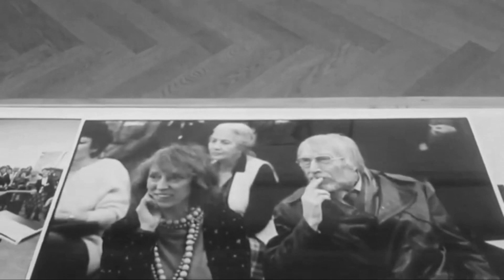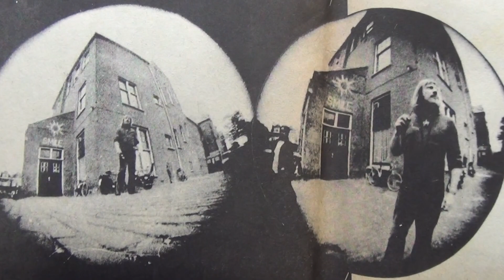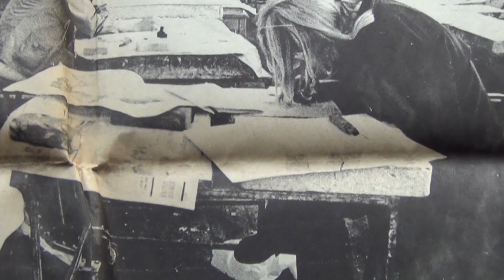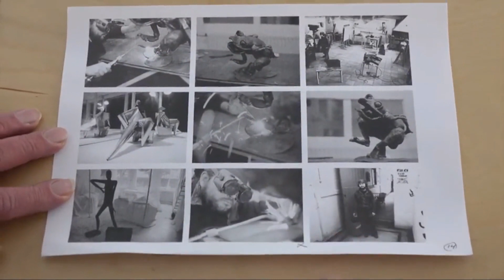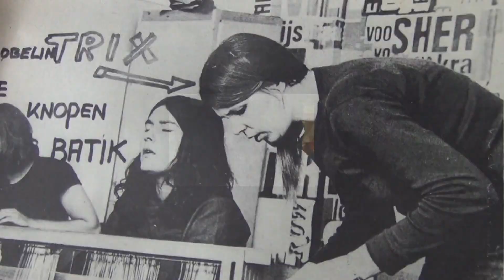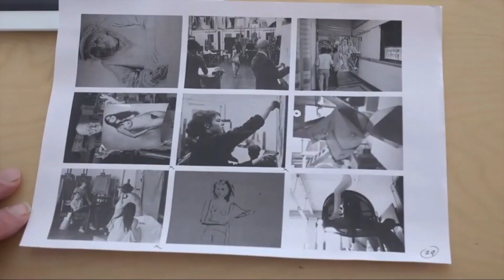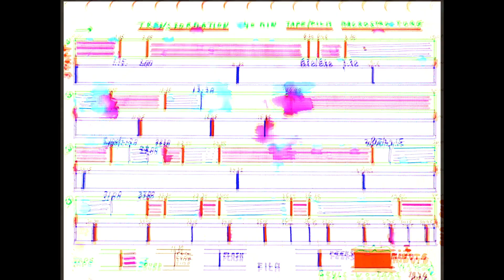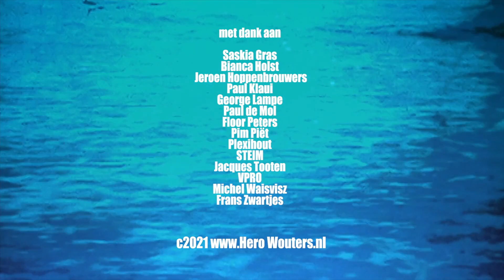Bericht uit Psychopolis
Terugblik op Psychopolis / De Vrije Akademie in de zeventiger jaren door componist / cineast Hero Wouters. Dit naar aanleiding van de manifestatie die in juni en juli 2021 in Den Haag wordt gehouden.